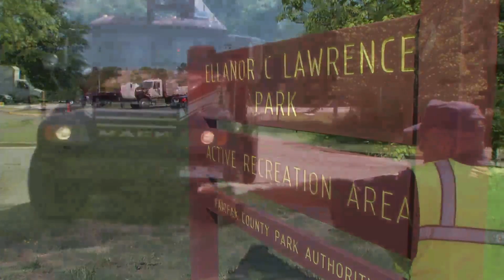Motor Carrier Safety Squad Conducts Inspections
On May 28, 2015, police officers from across Northern Virginia conducted their annual effort to prevent truck-involved crashes. Participating agencies included Fairfax County police, Virginia State Police, the Loudoun County Sheriff’s Office and several others.